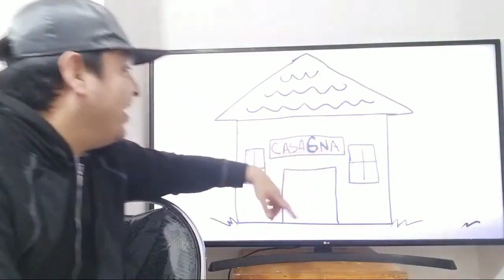REACCIONANDO A TOKIDAZOS // KBEZUKO